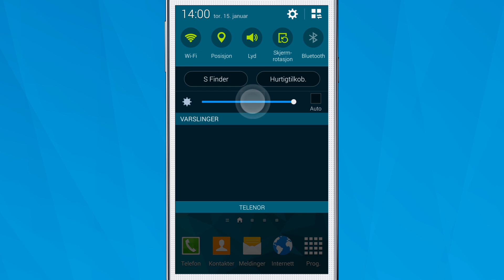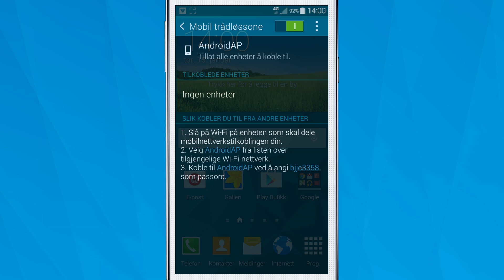Hvordan dele internett med mobilen din - Android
Slik lager du et trådløst nett med din Android. Du kan bruke mobilen til å sette opp et trådløst nett slik at du kan surfe på internett med andre enheter. Mobilen vil da funke som en trådløs ruter som kobler deg opp mot det mobile datanettet. Når du er på tur, eller ikke har en WiFi-sone tilgjengelig, kan du allikevel komme deg på nett med både iPad, laptop, eller andre enheter som har nettilkobling. Dermed kan du se serier på Netflix, strømme musikk fra Spotify eller lese dagens VG på nett, fra hvilken som helst enhet, uten å måtte ha en internettilkobling tilgjengelig. Å bruke mobilen som en hotspot som du kobler opp mot nettet, lar deg være på nett med flere enheter samtidig. Slik at hele familien kan bruke din datatrafikk.